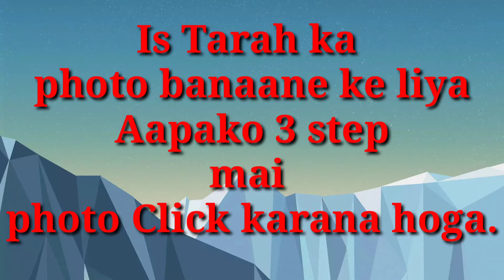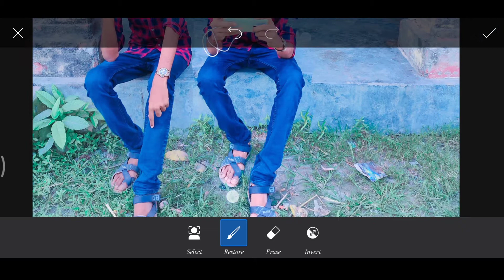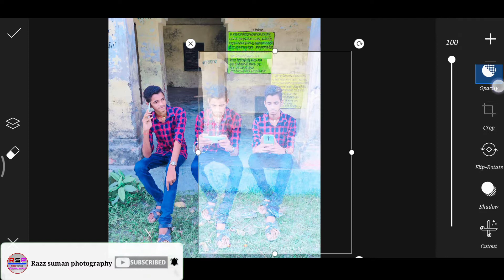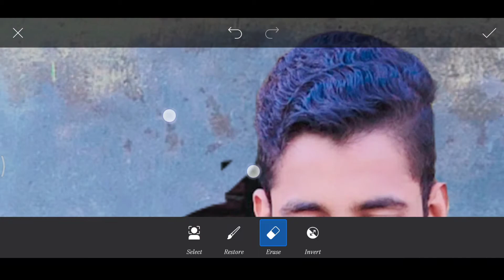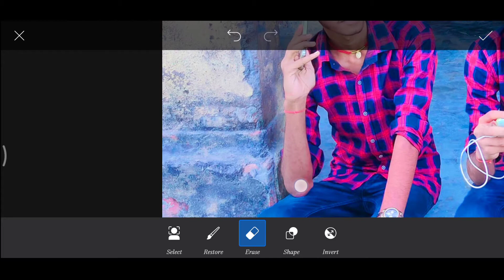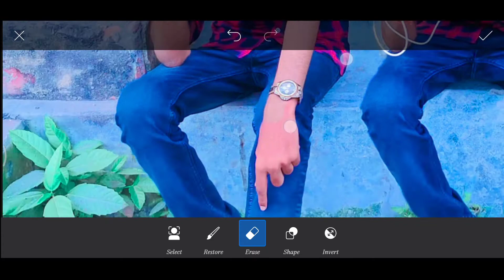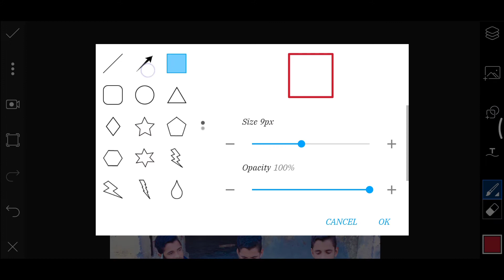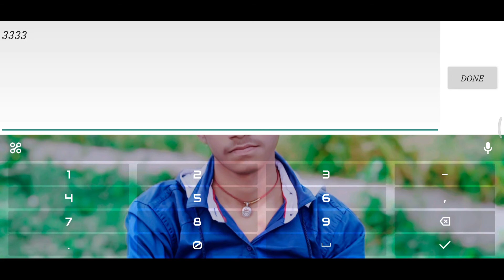Triple roll photo Editing Tutroal picsart Apk// creative picsart editing For Razz suman photography